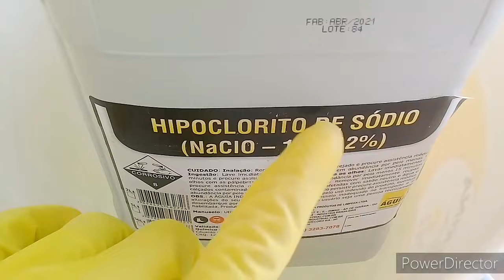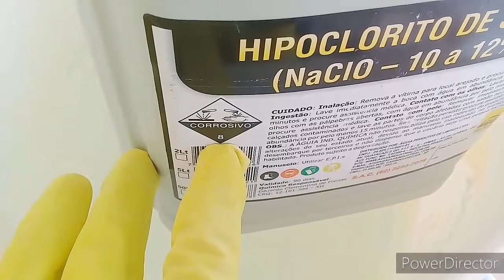CLORO PARA HIGIENIZAR NOSSA CASA | Casa do Sabão